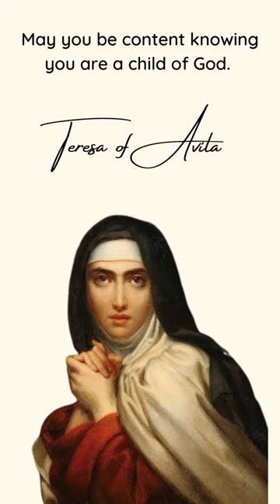St Teresa of Avila Prayer Quotes about Faith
Teresa of Avila is one of the saints in the Catholic Chruch. She has many quotes. There are the most famous quotes Teresa of Avila.

Teresa of Ávila, OCD (born Teresa Sánchez de Cepeda y Ahumada; 28 March 1515 – 4 or 15 October 1582), also called Saint Teresa of Jesus, was a Spanish noblewoman who was called to convent life in the Catholic Church. A Carmelite nun, a prominent Spanish mystic, religious reformer, author, and theologian of the contemplative life and of mental prayer, she earned the rare distinction of being declared a Doctor of the Church. Active during the Counter-Reformation, she reformed the Carmelite Orders of both women and men. The movement she initiated was later joined by the younger Spanish Carmelite friar and mystic John of the Cross. It led eventually to the establishment of the Discalced Carmelites. A formal papal decree adopting the split from the old order was issued in 1580.

Teresa, who had been a social celebrity in her home province, was dogged by early family losses and ill health. In her mature years, she became the central figure of a movement of spiritual and monastic renewal borne out of an inner conviction and honed by ascetic practice. She was also at the centre of deep ecclesiastical controversy as she took on the pervasive laxity in her order against the background of the Protestant reformation sweeping over Europe and the Spanish Inquisition asserting church discipline in her home country. The consequences were to last well beyond her life. One papal legate described her as a "restless wanderer, disobedient, and stubborn Femina who, under the title of devotion, invented bad doctrines, moving outside the cloister against the rules of the Council of Trent and her prelates; teaching as a master against Paul's orders that women should not teach."

Her written contributions, which include her autobiography, The Life of Teresa of Jesus and her seminal work The Interior Castle, are today an integral part of Spanish Renaissance literature. Together with The Way of Perfection, her works form part of the literary canon of Christian mysticism and Christian meditation practice and continue to attract interest from people both within and outside the Catholic Church.

Other associations with Teresa beyond her writings continue to exert a wide influence. A Santero image of the Immaculate Conception of El Viejo, said to have been sent by her with a brother emigrating to Peru, was canonically crowned by Pope John Paul II on 28 December 1989 at the Shrine of El Viejo in Nicaragua. Another Catholic tradition holds that Teresa is personally associated with devotion to the Infant Jesus of Prague, a statue she may have owned. Since her death, her reputation has grown, leading to multiple portrayals. She continues to be widely noted as an inspiration to philosophers, theologians, historians, neurologists, fiction writers, psychologists and artists, as well as to countless ordinary people interested in Christian spirituality and mysticism.

Forty years after her death, in 1622, Teresa was canonized by Pope Gregory XV. At the time she was considered a candidate for the national patron saint of Spain, but this designation was awarded to James the Great. She has since become one of the patron saints of Spain. On 27 September 1970 Pope Paul VI proclaimed Teresa the first female Doctor of the Church in recognition of her centuries-long spiritual legacy to Catholicism.

Source: Wikipedia